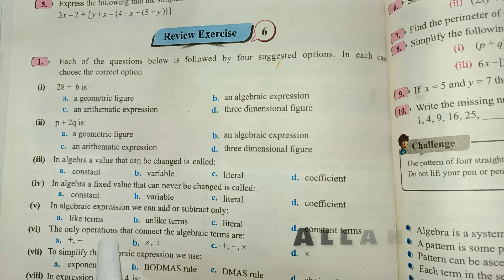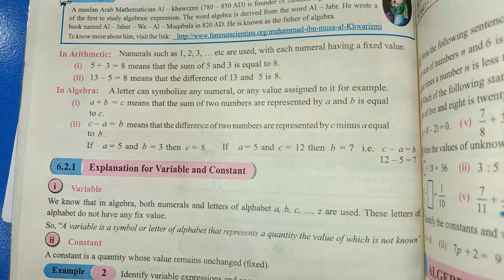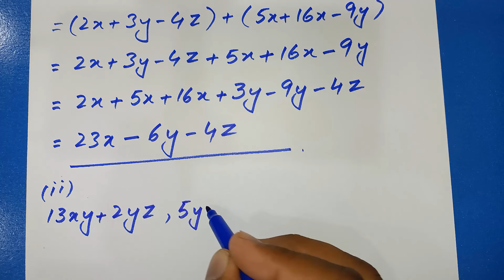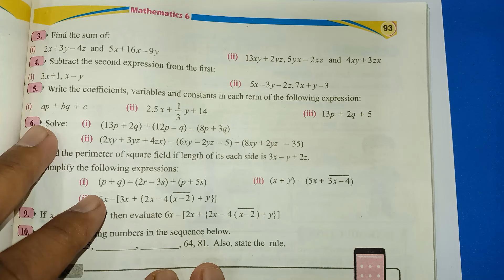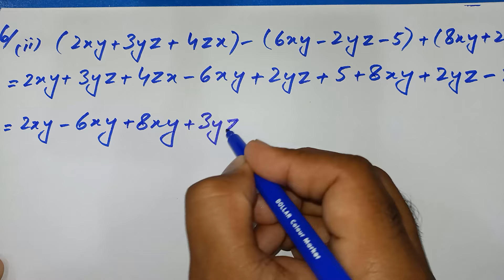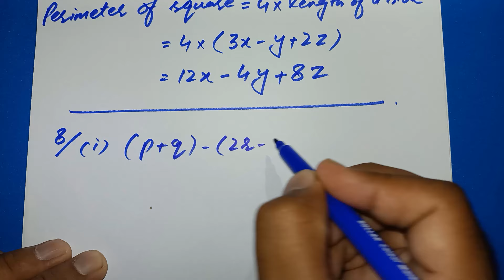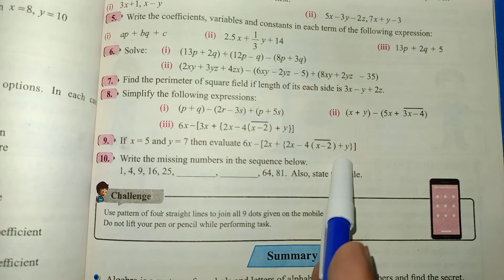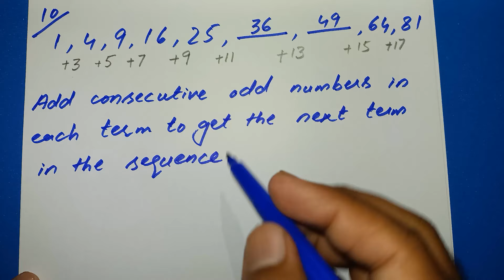Class 6 Math New Book Chapter 6 Review Exercise 6 | Class 6 Math New Book Unit 6 Review Exercise 6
Topics Covered:-
Class 6 Math New Book Chapter 6 Review Exercise 6
Class 6 Math New Book Unit 6 Review Exercise 6
Class 6th Math New Book Review Exercise 6
6th Class Maths Chapter 6 Review Exercise 6
Class 6 Math Chapter 6 Review Exercise 6
Class 6 Maths Chapter 6 Review Exercise 6
Class 6 Math Unit 6 Review Exercise 6
6th Class Math Chapter 6 Review Exercise 6
6th Class Math Chapter 6
6th Class Maths Chapter 6